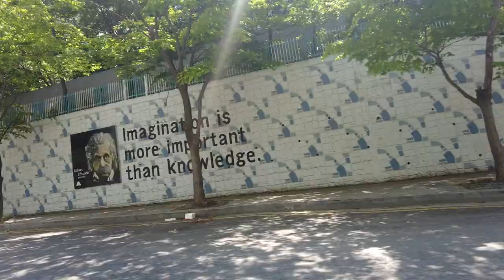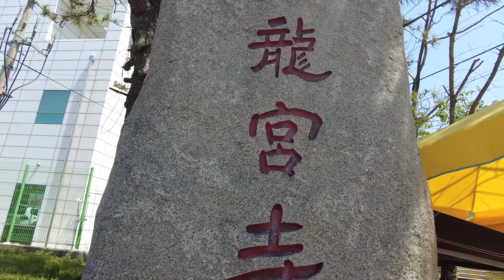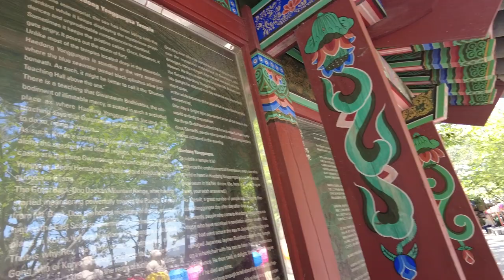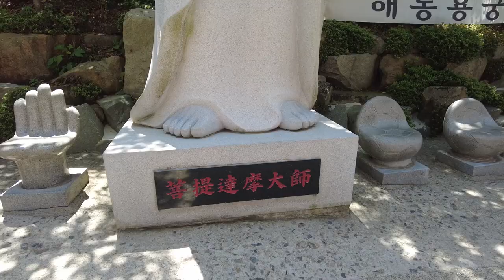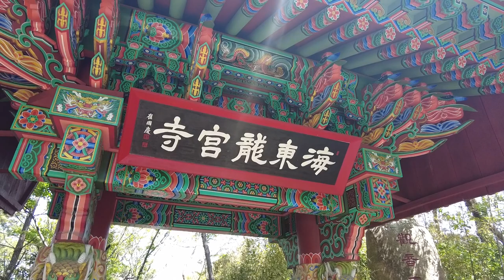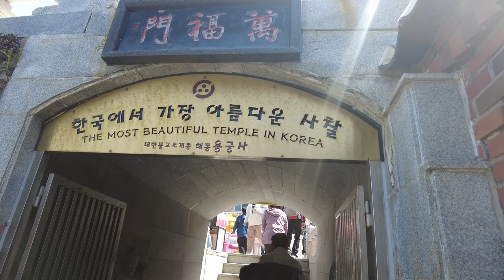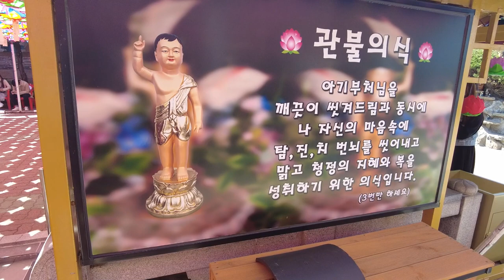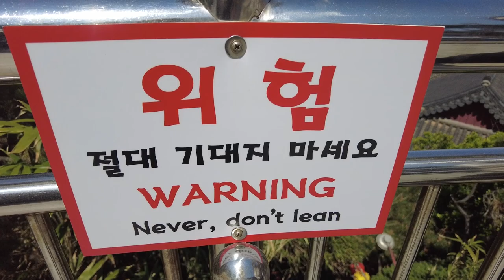🇰🇷 BUSAN KOREA VLOG | Beautiful Buddhist Temple on Buddha's Birthday (Haedong Yonggungsa)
Come with me all around Busan and see all of the magic is has to offer - see what living in Korea is really like. In this video, we traveled to Haedong Yonggungsa (해동용궁사) to see a beautiful Korean Buddhist Temple for Buddha's Birthday. We also got some Korean snacks at a marketplace in front of the temple.

Traveling to Korea is something everyone should do, and I think Busan is the best place to visit once you're here. I'm going to show you how different Busan is from the rest of the country - its unique dialect, its delicious food, and the amazing combination of new and old that truly makes it a world-class city.

I'm making these videos in partnership with the 부산국제교류재단 (Busan Foundation for International Cooperation) and the city of Busan to support its bid for the 2030 World Expo.

FREE HANJA EBOOK if you join our mailing list! Just head to our site and sign up for a mailing list account - you'll get the latest updates on new courses and study materials from Korean Patch!